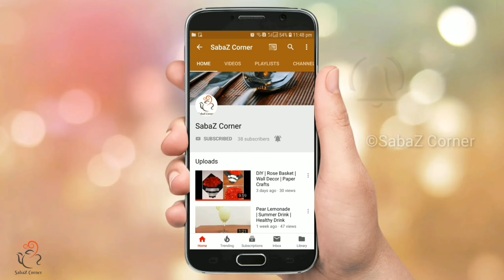Kerala Special Kaachil Udachu Curry | Yummy Yam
Hi foodies,
Here is a healthy recipe using yam. It has so many health benefits.
Yams are rich in vitamins, minerals, and fiber. Eating yams may boost your brain. It contains a unique compound called diosgenin, which may enhance memory and brain function. It also provides several antioxidants that may have anticancer properties.